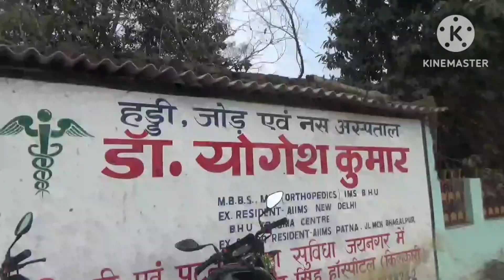शीला नाथ शिव मंदिर, दुल्लीपट्टी, अंकुरित , सिंह द्वार पर।अवस्थित है